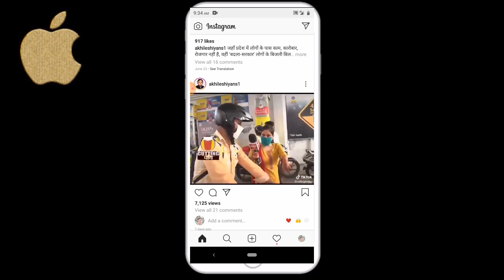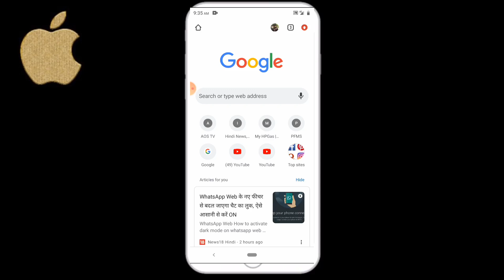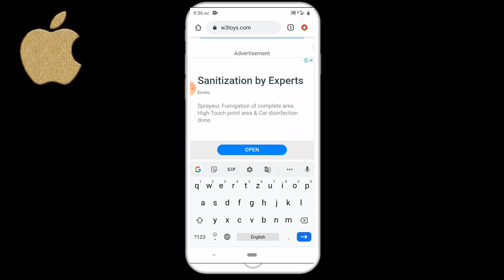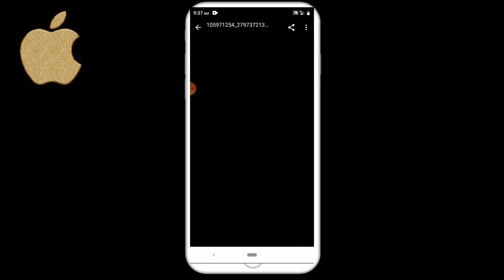Bina Kisi App Ke Instagram Videos Kaise Download Kare | How to Download Instagram Video Without App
Covered Topics
1. how to download instagram videos on android
2. download instagram video without any app
3. instgram ki video kaise download kare
4. video kaise donwload kare instagram ki
5. how to save instagram video in gallery
6. instagram ki video gallery me kaise save kare